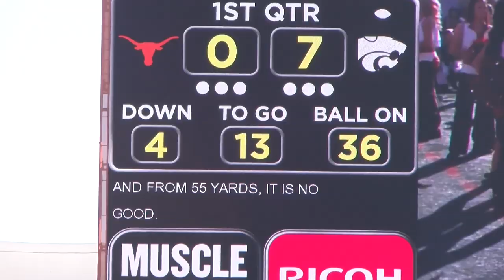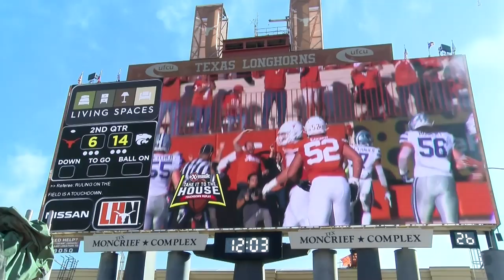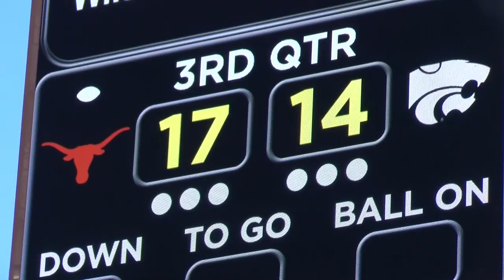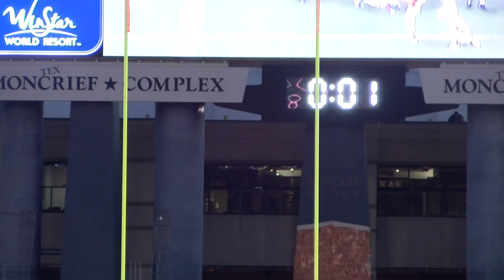Kansas State Wildcats: K-State at Texas Highlights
See highlights from K-State 24-27 loss to Texas in Austin.